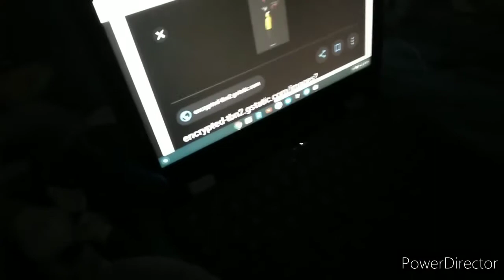B64 Short:Tails's Biggest Fear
Tails watches it and gets scared